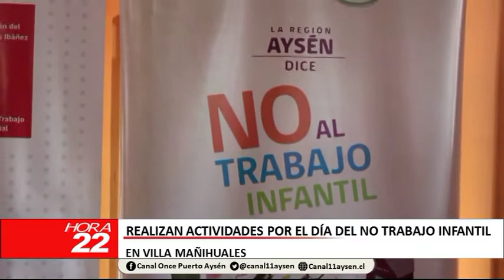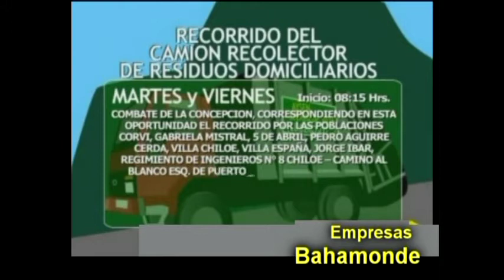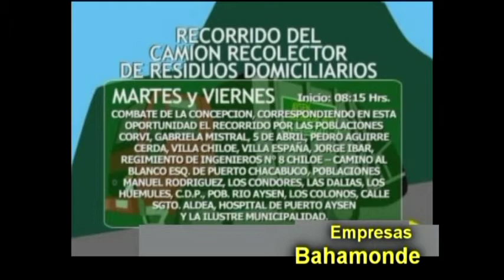INFORMATIVO LUNES 17 DE JUNIO 2019